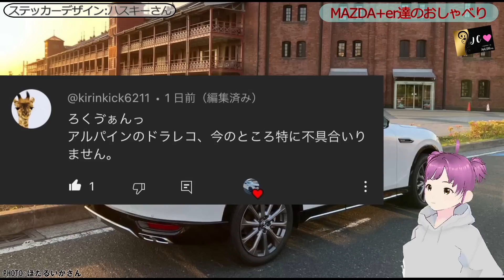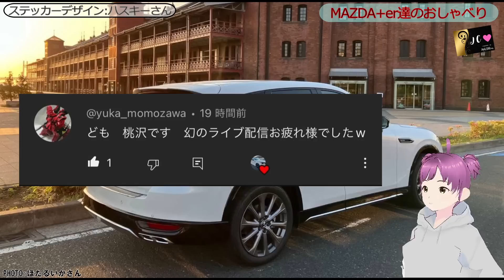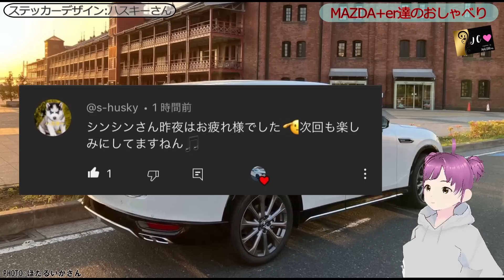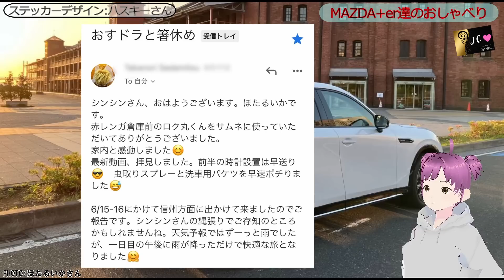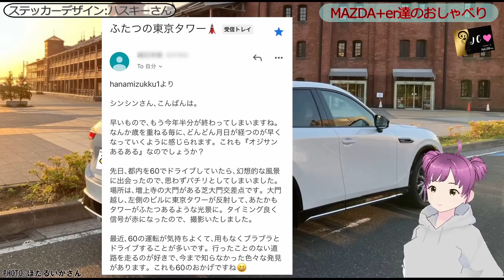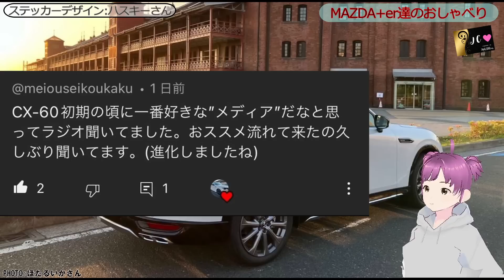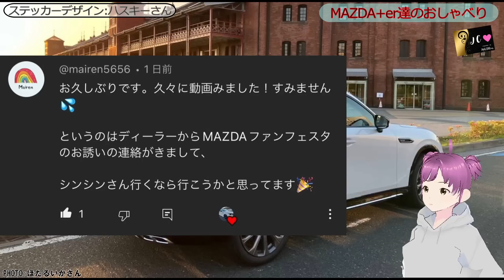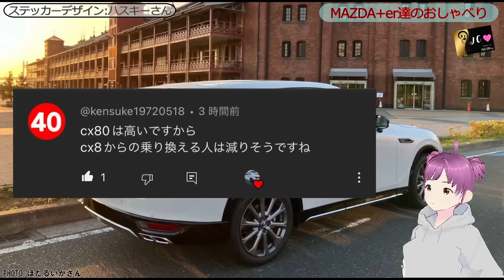やはりこれなのか！CX60 XDモデルに試乗！XD-HYBRIDオーナーの率直な感想‼️マツ談トーク８１回目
【目次】
0:00 オープニング
1:35 XDモデルに試乗
17:08 福男
24:34 ライブ配信関係
34:31 新ステッカー
38:34 おすドラ
54:59 フツコメ
1:10:47 まとめ

Japan channelで検索！

愛車のCX-60そしてマツダの話題を中心に車関係の情報を発信しています

お気軽にコメントをお待ちしています。

メールメールアドレス

撮影車　　　　　MAZDA　CX-60  XD-HIBRID  Exclusive Sports
                                          ロジウムホワイトプレミアムメタリック